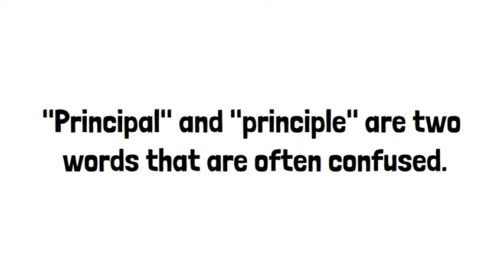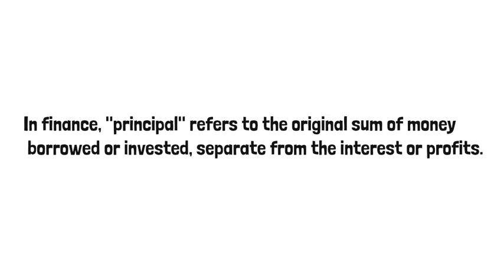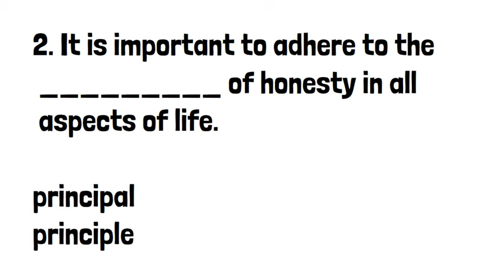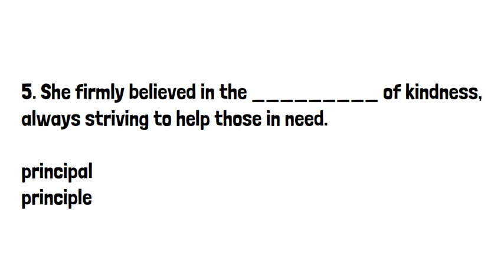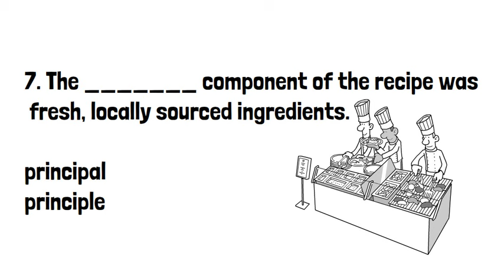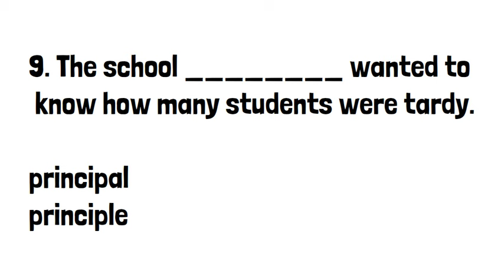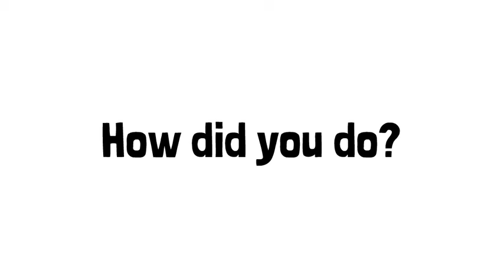Principal vs. Principle (Lesson and Activity)